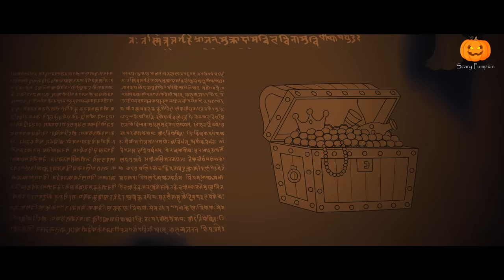Nilavanti Ek Yakshini Part 1 | Scary Pumpkin | Horror stories | Cartoon | Horror Animated Story